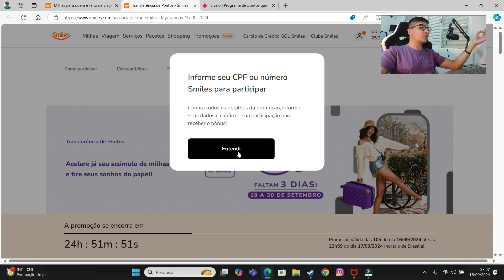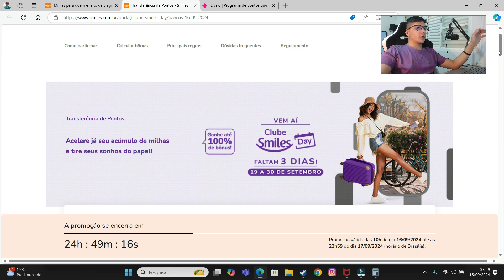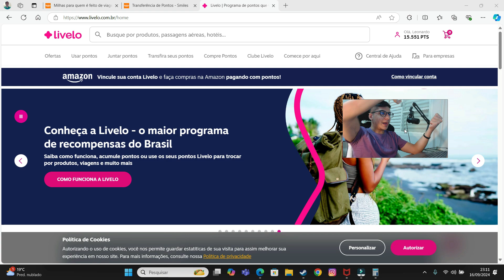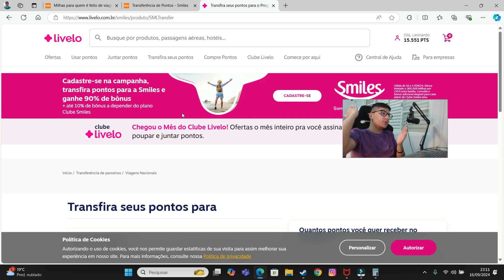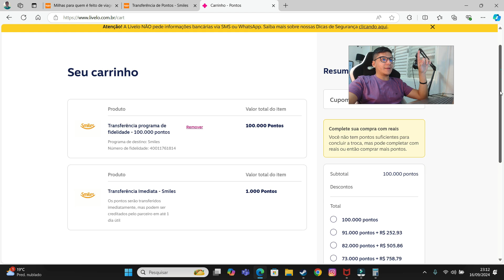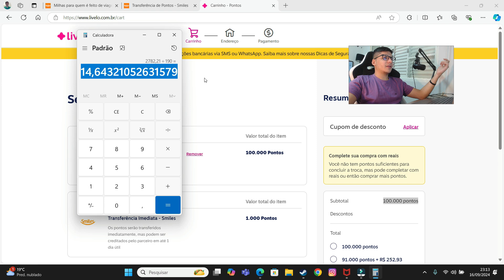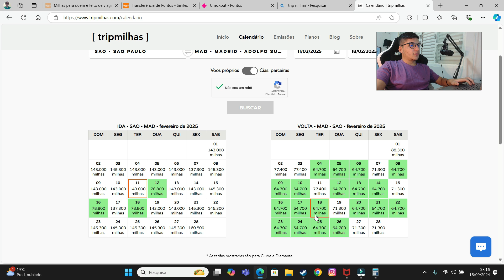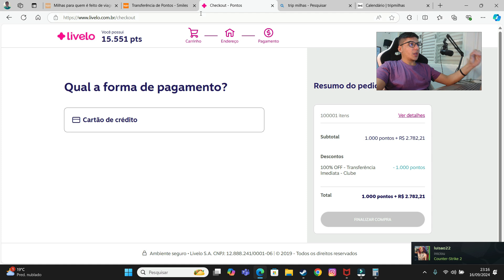Aula Vip Mentorados Prática 16/09 a 17/09 2024. Gerar Smiles a R$14,79 em 12 x sem juros! Incrível